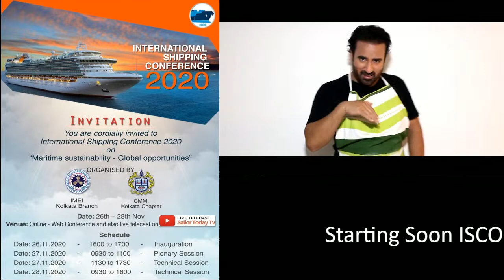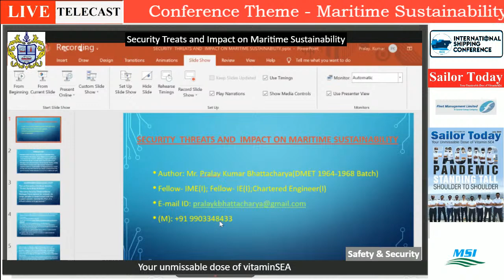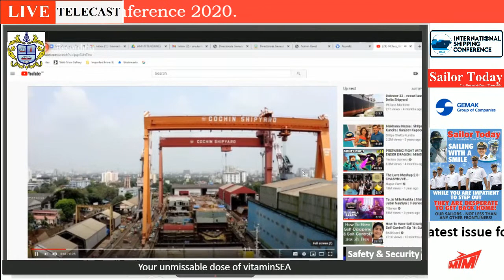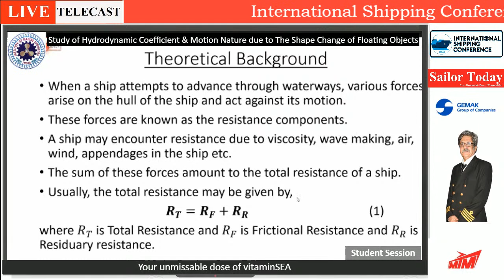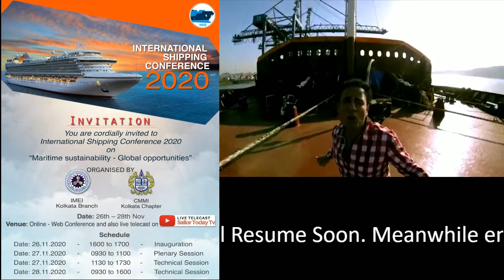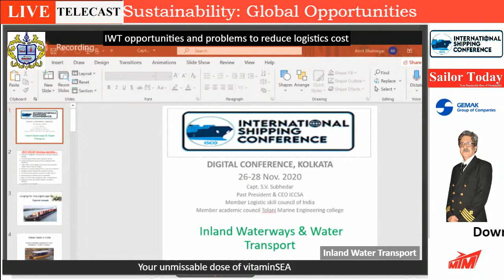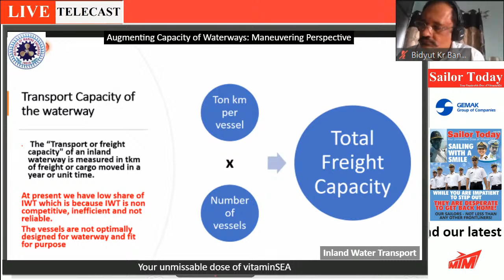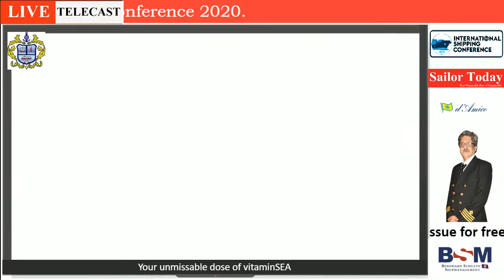International Shipping Conference 2020 (DAY 3)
Conference Theme- Maritime Sustainability: Global Opportunities

CALL FOR TECHNICAL PAPERS

'Tie up with international journal for publishing of technical papers

Port & Infrastructure
Chartering & Ship Broking
Maritime Education & Employment
Safe in Shipping
Inland Water Transportation
Ship Receding
Ship Building
Future of Shipping
Ancillary Manufacturing
Offshore Infrastructure
Oil & Gas Maritime Tourism